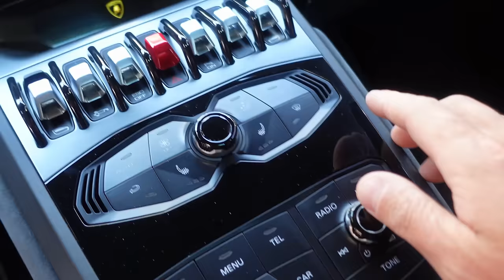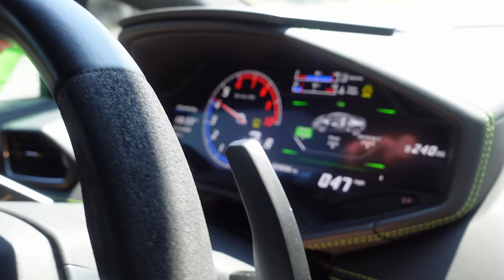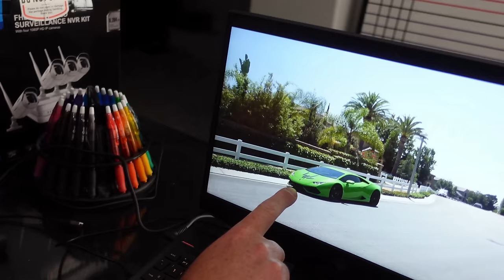Game Master Steals the Sharerghini!!!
Game Master Returns and Steals the Sharerghini!

Game Master Steals the Sharerghini!!! The Movie! We've put together a compilation of all our recent game master videos with the green sharerghini! If you remember, we first caught him driving around in our neighborhood and when we went up the street to look, he was gone! The next day the car was in our driveway and we decided to prank dad and tell him we bought him his dream car. After we found the note inside we decided to look thru the neighbors security cameras and we found game master taking off the logo! He was trying to frame us for him stealing the car. So of course we had to fix it back up and return it back to Stephen Sharer.